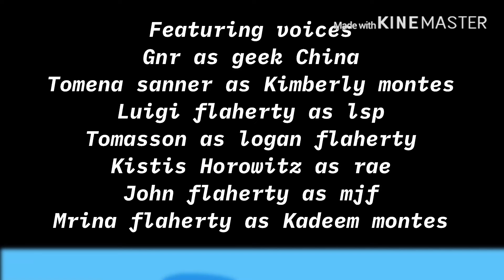Luigi and friends season 1 episode 9: easy peasy lemon squeezy